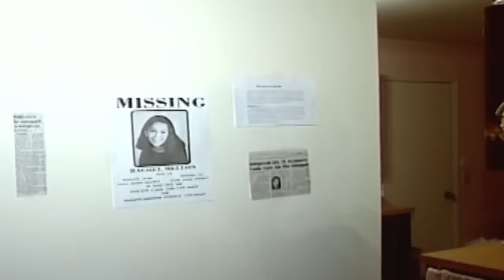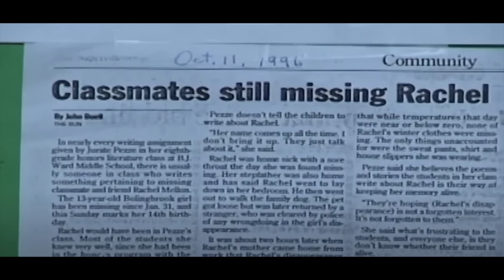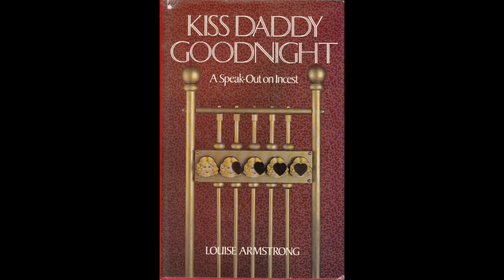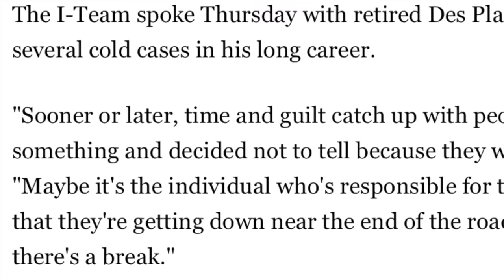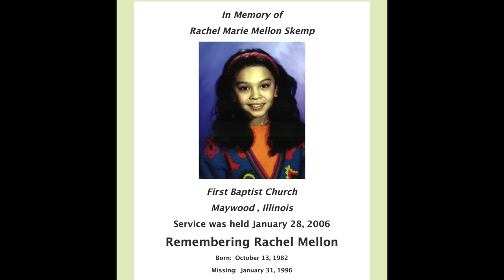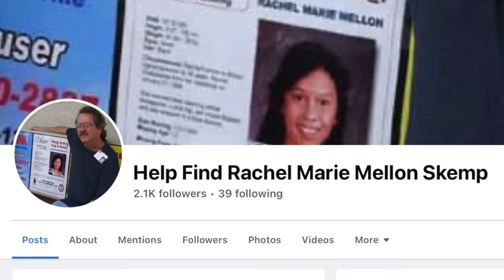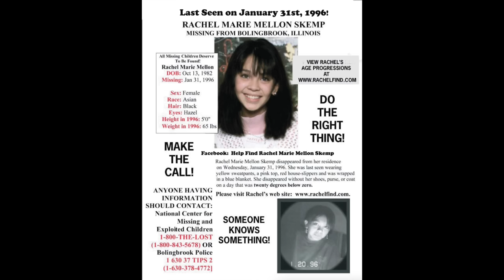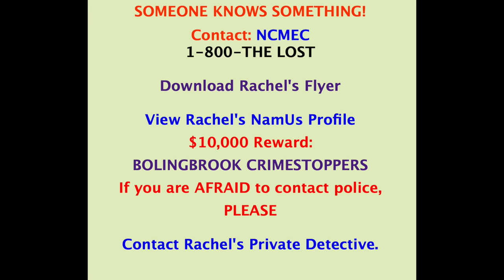She vanished after staying home sick from school & left behind her diary... | Rachel Mellon Skemp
What happened to 13 year old Rachel Mellon Skemp? On January 31, 1996 - Rachel stayed home from school because she had a sore throat and felt sick. She was left in the care of her stepfather, Vincent. While Rachel took a nap in her bedroom, Vincent decided to go take the family dog for a walk. It was just going to be a quick trip so he left the front door unlocked. When he came ack home thirty minutes later, Rachel was gone.

       Xoxo Jackie

If you know anything about what happened to Rachel Mellon Skemp, please contact the Bolingbrook Police Department or Crime Stoppers at .

♡♡♡♡♡♡♡♡♡♡♡♡♡♡♡♡♡♡♡♡♡♡♡♡♡♡♡♡♡♡♡♡♡♡ rachel mellon rachel marie mellon skemp rachel mellon skemp disappearance of rachel mellon skemp true crime thursday